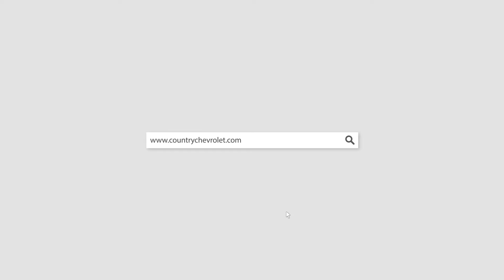P4632 2018 GMC Sierra Blue